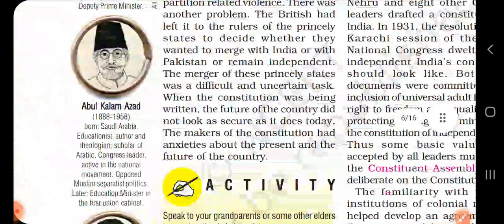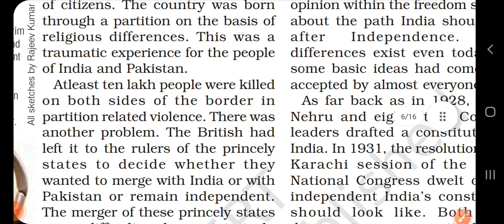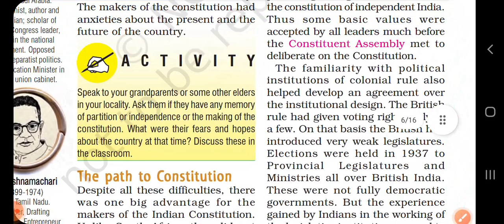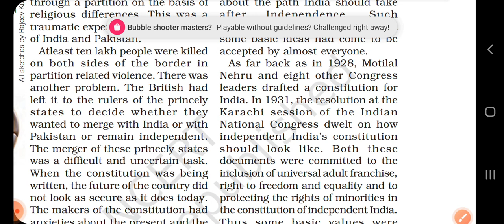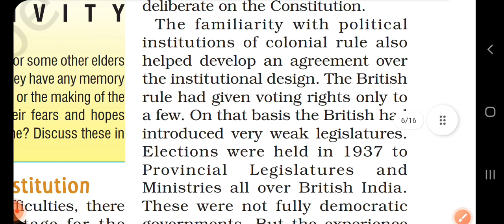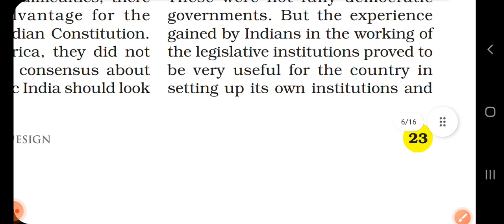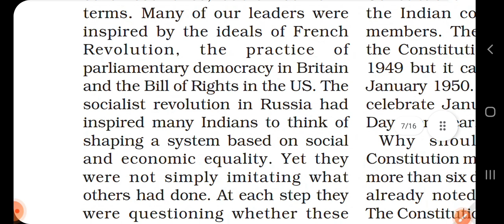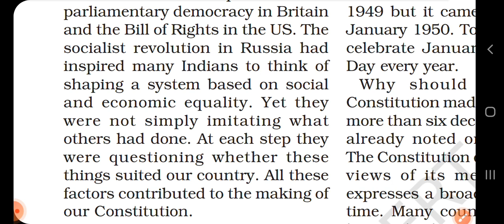Constitutional design |Part 4| Class IXth |Political science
hello students this is  video of  the 4th part of chapter 2 class 9th political science